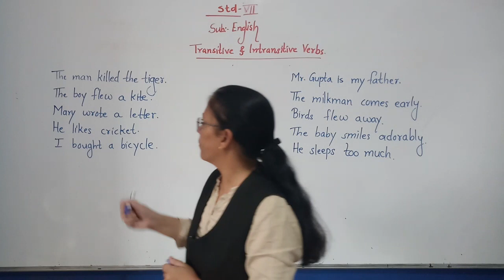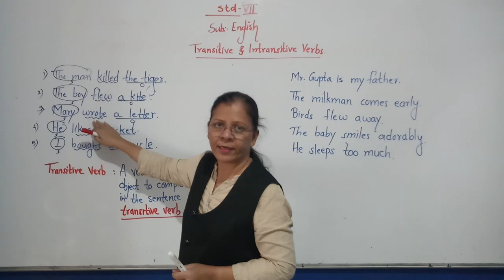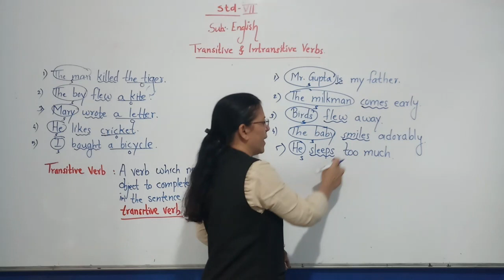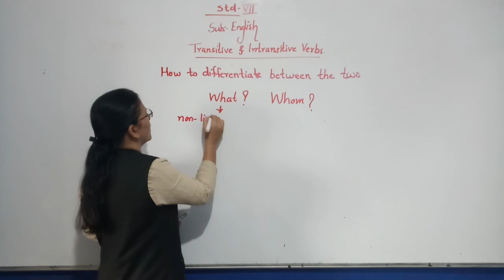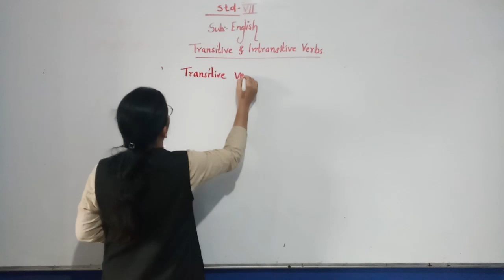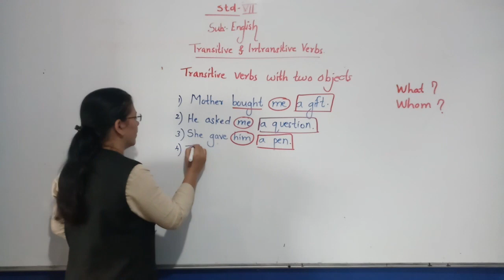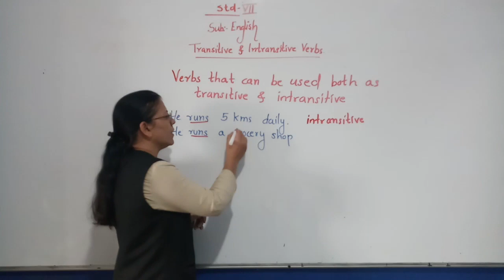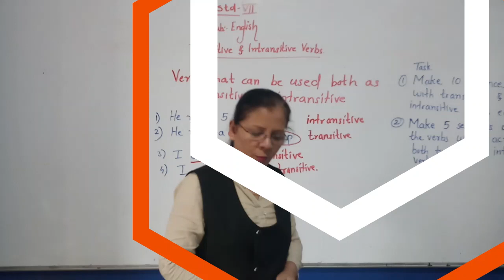Class VII English Verbs Part 04